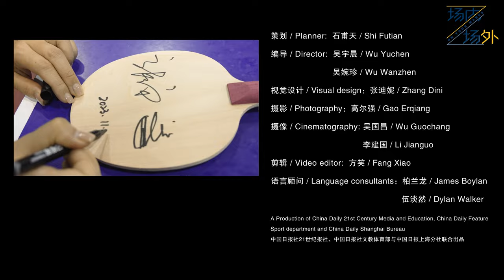A chat with Olympic table tennis champion Zhang Yining and her student from Papua New Guinea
Imagine being coached by your sports idol. For table tennis player Geoffrey Loi, that dream is a reality. The youngster from Papua New Guinea has been coached by Olympic and world champion Zhang Yining at China Table Tennis College in Shanghai. Loi told China Daily that he was nervous five years ago when he first met his idol, and he feels privileged to have a chance to learn from a legend. Zhang, for her part, says she is savoring the opportunity to share her expertise with table tennis enthusiasts from all over the world. To find out more, click the video.